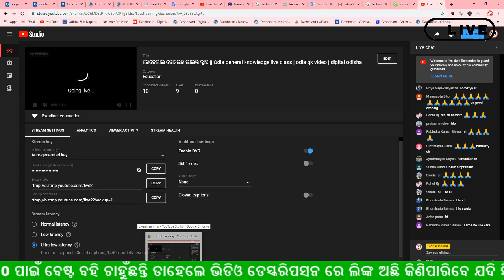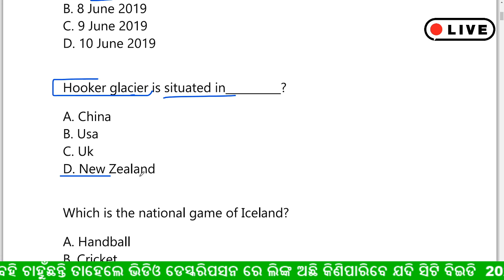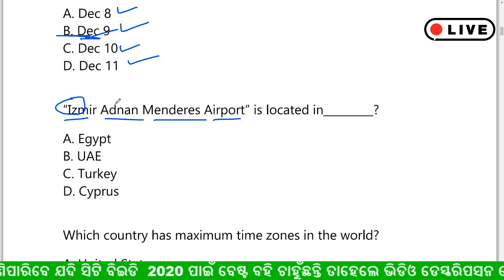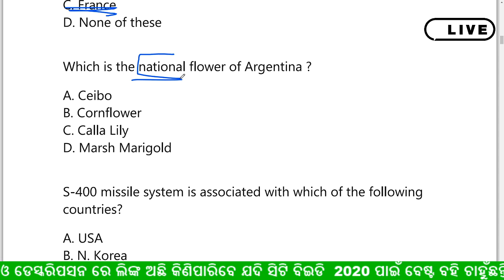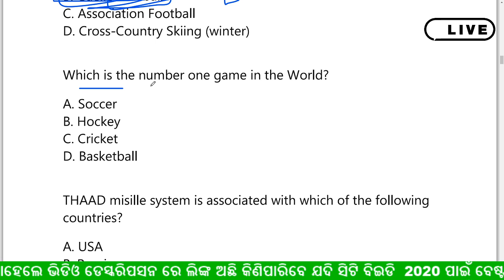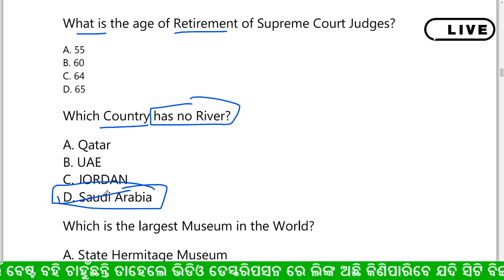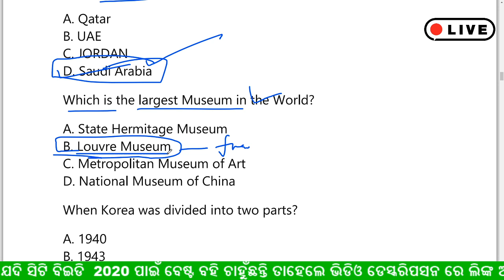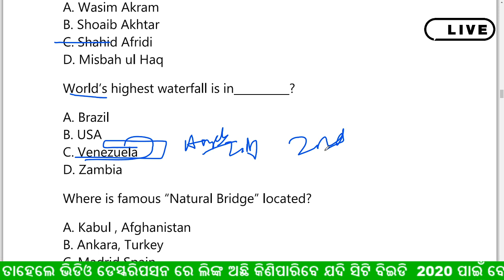ଜେନେରାଲ ନୋଲେଜ ଲାଇଭ କ୍ଲାସ || Odia general knowledge live class | odia gk video | digital odisha